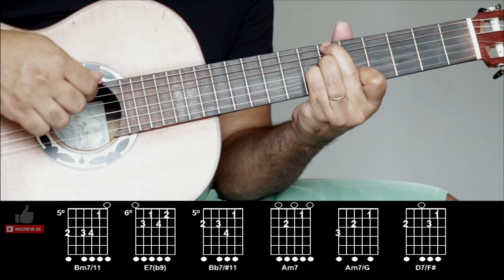Como colocar vários acordes em uma musica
Nesta aula o prof Daniel Gomes  desmontra a importância  do estudo de harmonia onde aluno domina todos os caminhos e passagens que existe em música! Adquiri  nosso curso completo